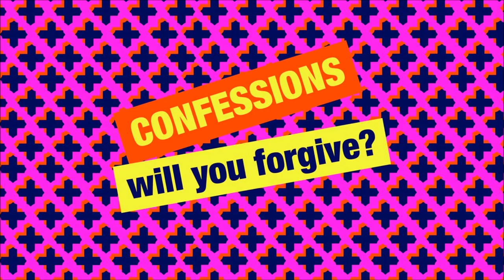Simon Mayo Classic Confessions - Songs in the Key of Strife